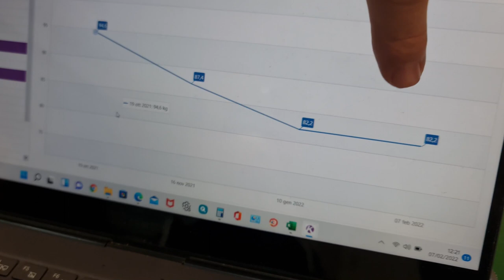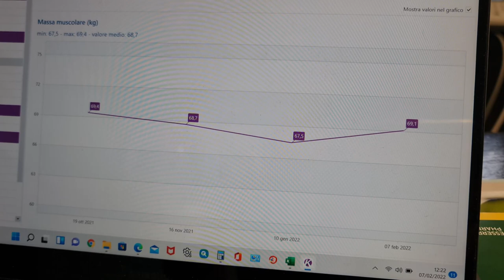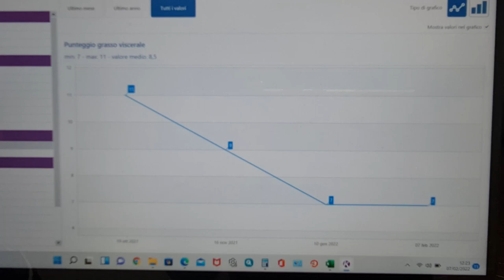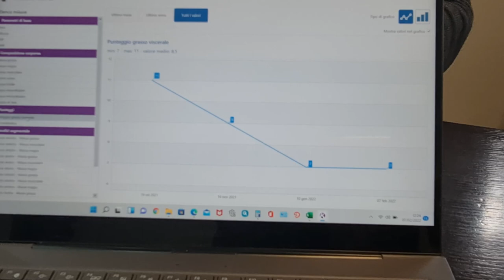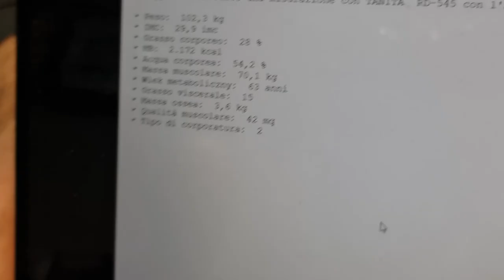Riccardo | Risultato Incredibile | -20Kg in solo 2Mesi con la Chetogenica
Conoscevi il mondo della chetogenica ?
Ogni protocollo è personalizzato in base alle esigenze del paziente
Riccardo come tanti altri nostri pazienti sta raggiungendo i suoi obiettivi!

E' nel nostro interesse aiutare le persone con i nostri metodi scientifici permettere loro di
raggiungere uno stato di benessere mentale e fisico.

Insieme per il tuo obiettivo

INIZIA DAL TEST GRATUITO
👨‍⚕️ Fai il test gratuito per scoprire il tuo stato di salute 👨‍⚕️